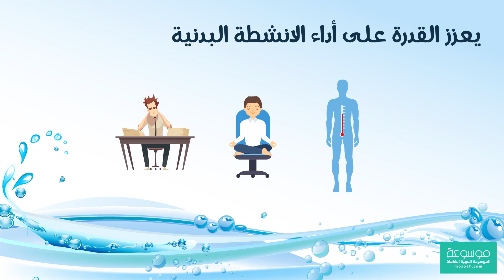فوائد شرب الماء للصحة والجسم لن تصدق مايحدث في جسمك عند شرب كوب ماء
فوائد شرب الماء بكثرة جمة فببساطة لا يُمكن العيش دون شرب الماء كما أن عدم إشباع احتياج الجسم منه يضر بالصحة العامة على المدى البعيد كما يحد من القدرة المهام على المدى القريب. وبالرغم من أن أكثر الأشخاص يعلمون مدى أهمية شرب المياه إلا أن الكثيرين لا يحرصون على إشباع احتياج الجسم منهم لاسيما في فصل الشتاء لانخفاض معدل الشعور بالعطش مقارنةً بباقي شهور العام. ونظرًا لذلك فقد أعد الموسوعة المقالة الحالية لرفع معدل الوعي عن فوائد شرب المياه والتحفيز على إشباع احتياج الجسم منها.
للمزيد من المعلومات يمكنك متابعة المقال التالي في في موسوعة .
فوائد شرب الماء بكثرة للصحة